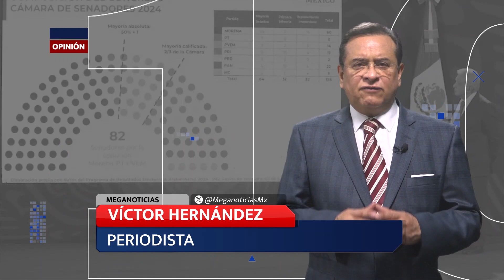100 PALABRAS 18 JUNIO 2024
Preocupa la reforma Judicial; este poder es perfectible por ello merece una reestructuración responsable y no de ocurrencias. Las encuestas y los foros anunciados son una tomadura de pelo.
La opinión de Víctor Hugo Hernández en 100Palabras